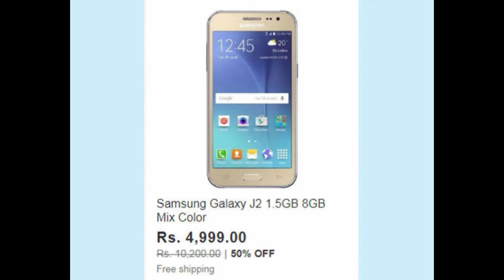22 हजार का फोन खरीदें सिर्फ 2600 रुपए में,ये 50 फोन 85% तक सस्ते- SMART PHONE मिल रहे है इतने सस्ते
22 हजार का फोन खरीदें सिर्फ 2600 रुपए में, ये 50 फोन 83% तक सस्ते - यहाँ SMART PHONE मिल रहे है इतने सस्ते  ON E BAY WEBSITE
E- Bay website
if you want to buy SMART phone then this news is for your work
MOBILE AT LOW COST,
REASONABLE PRICE MOBILE,
TOP BRANDED MOBILES AT LOW COST,
MOBILE AT 85% DISCOUNT